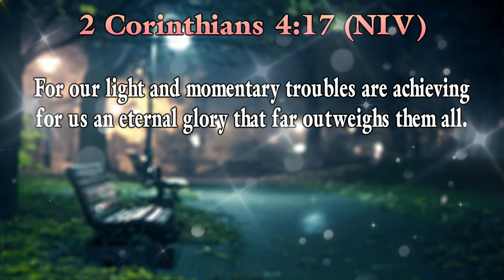Daily Bible Verse in English | Today Bible Verse in English | @Bibleverse | 07/11/2022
@Daily Bible Verse  @Bibleverse

0:06 - For our light and momentary troubles are achieving for us an eternal glory that far outweighs them all.